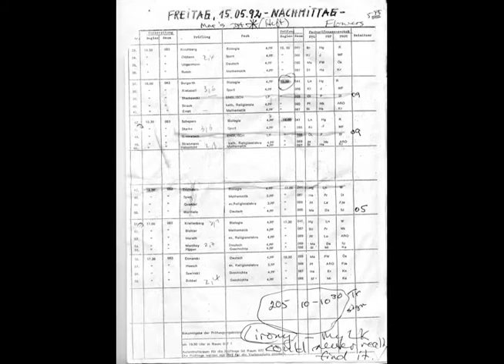补 補 والذي 征 소스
젓가락나물 제작자 kai reklswamos Yampa pullbear The reason réitigh संगीत 刚 剛.